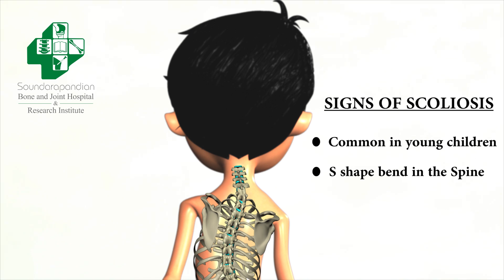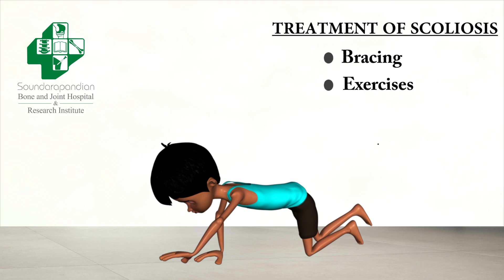(TAMIL) EPISODE 3: SCOLIOSIS: DIAGNOSIS AND TREATMENT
Scoliosis is a medical condition which causes a sideways curve of your backbone, or spine. These curves are often S- or C-shaped. Scoliosis is most common in late childhood and the early teens, when children grow fast. Scoliosis can be easily treated and cured with early diagnosis. Click on this video to know more!